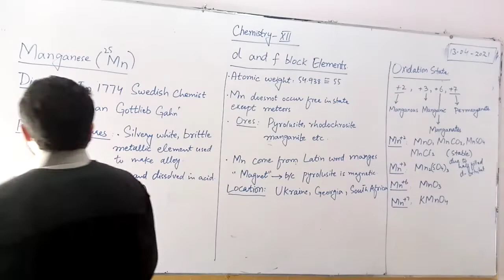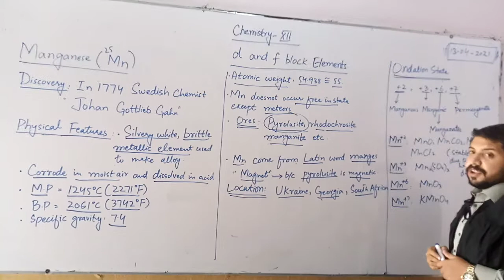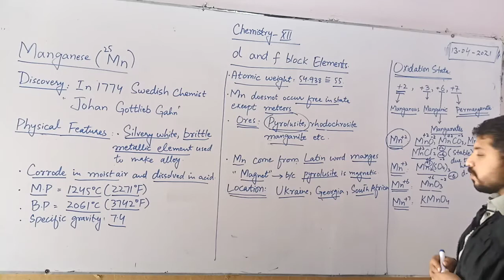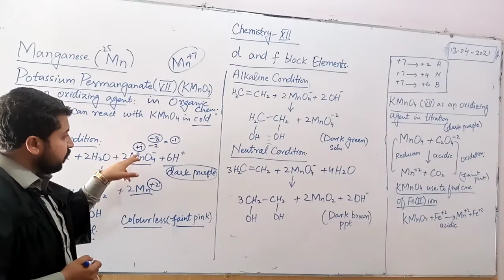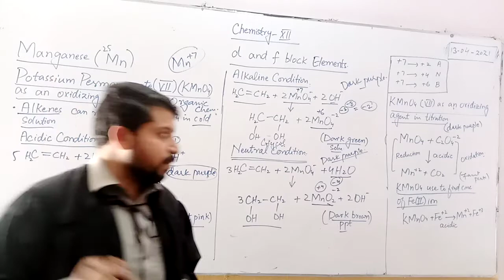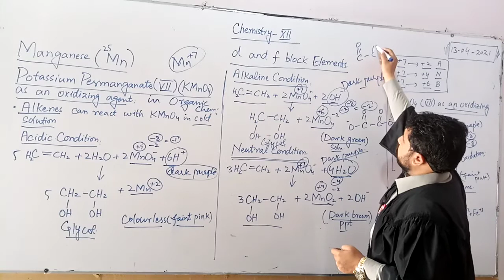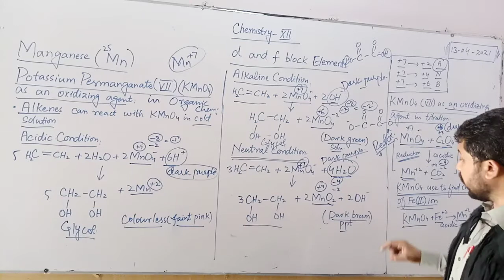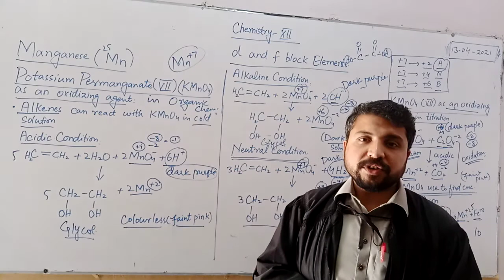2nd Year Chemistry Manganese 25